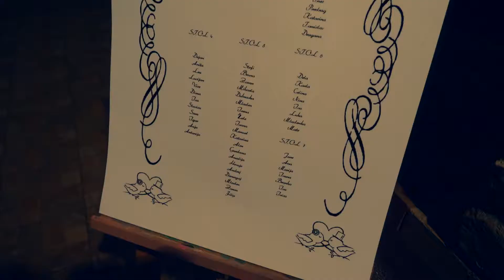Restoran Copacabana | Restaurant Copacabana | Copacabana Kostrena | Promo video